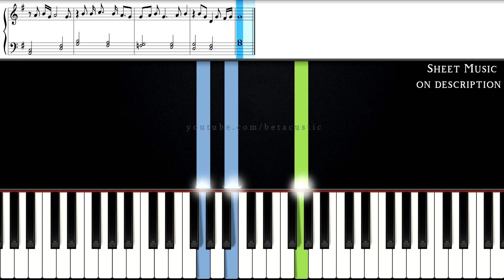There Is None Like You - Hillsong | SLOW EASY PIANO TUTORIAL + SHEET MUSIC by Betacustic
In this piano tutorial you can learn HOW TO PLAY "There is none like you" by Hillsong, SLOW EASY version

🌟English Lyrics:
And I can search for all eternity, Lord
And find, there is none like You

Your mercy flows like a river so wide
And healing comes from Your hand
Suffering children are safe in Your arms

Oh I can search for all eternity, Lord
And find, there is none (there is none)
There is none (there is none)

🌟Gear:
Yamaha DGX-660B
The Maverick, The Grandeur (Native Instruments)
Synthesia
PC